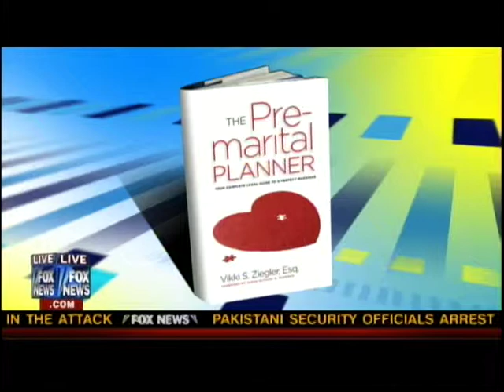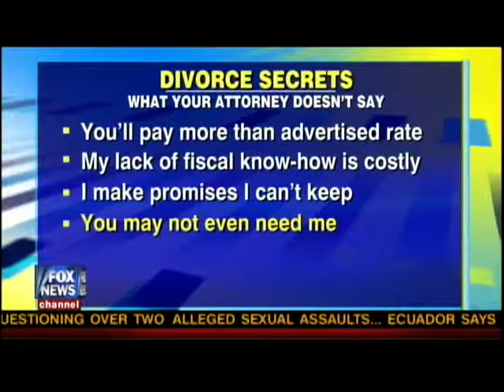Vikki Ziegler on FOX & Friends 20 June 2012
Vikki discussing divorce lawyer secrets.